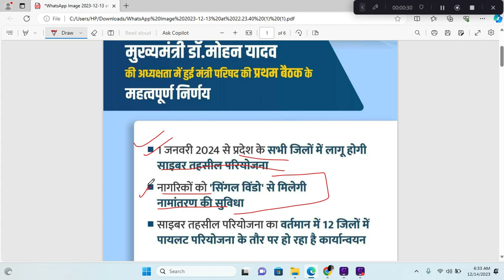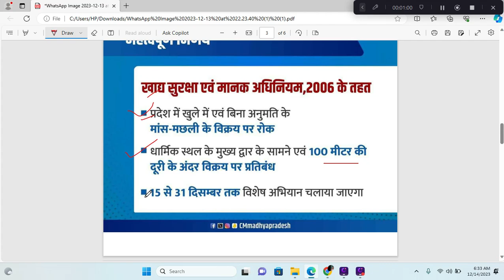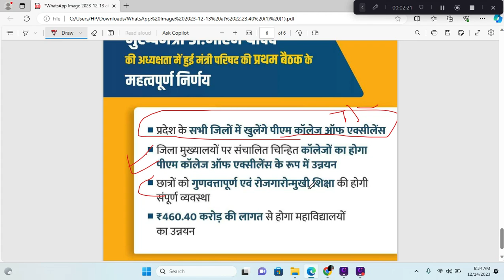मप्र कैबिनेट प्रथम बैठक में महत्वपूर्ण निर्णय 4 हजार रुपए मिलेगा 2023I CM Mohan yadav I New Update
mp cabinet expansion
mp news
mp assembly election 2023
13 december 2022
mp election 2023
modi government cabinet
cabinet decision
mp new ministers profile
mp latest news
mp cm oath taking ceremony
mohan yadav mp cm
cabinet briefing
mp bjp candidate list
loksabha mp
,cabinet discussion on ap employees da increment,
mp new cm mohan yadav
mohan yadav mp new cm
mp crime news,mp minsiters
mohan yadav new cm of mp
mp bjp candidate list 2023